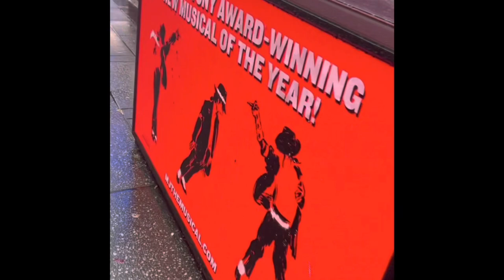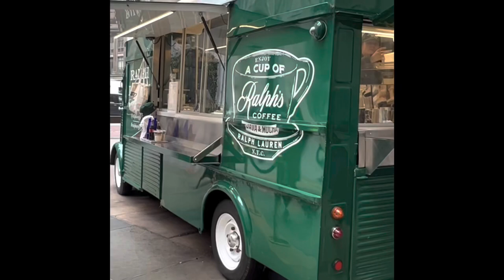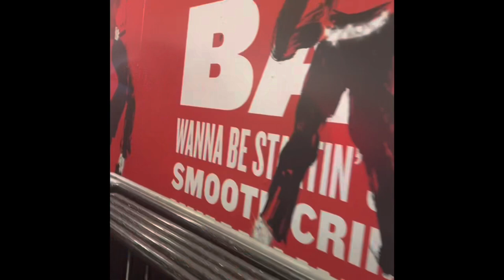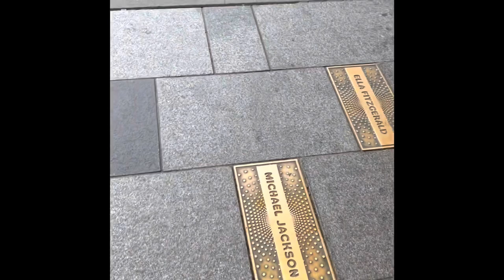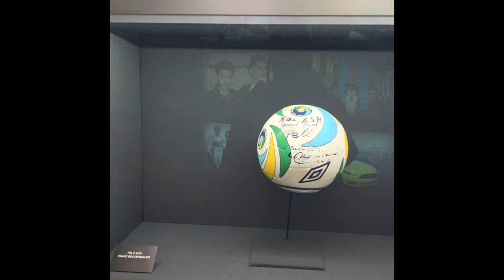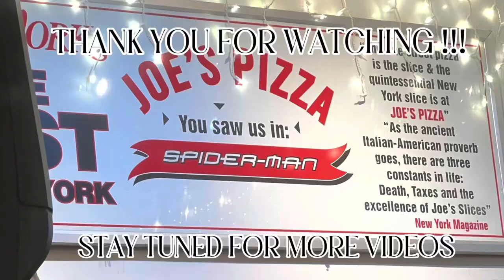NEW YORK CITY TRAVEL VLOG | Broadway show, Knicks game, eating the best bagels🗽🥯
Visited my dream city and couldn’t be more grateful. Hope you all enjoy this vlog

I would like to give an appreciation to some YouTubers that gave great tips, places to see and hacks in NYC that i hope that could help y’all who wish to visit as well

INFO

Name : Lina
Age : 21 will be 22 on November
Camera: used my iPhone 13pro

SONG LIST
1. Big Poppa Notorious B.I.G
2. We Be Ballin chorus Michael Jackson
3. Encore remix Jay Z & Linkin Park
4. Juicy Notorious B.I.G

ITINERARY

Day 1
Liberty Bagel Midtown
Times Square
Radio City Music Hall
Today Show NBC studios
FAO SCHWARZ
MOMA
WTC

Day 2
The Tamron Hall Show
The High Line
The Vessel
The Edge Observatory
Knicks vs Caviliers Game at MSG

Day 3
Central Park
Top of the Rock observatory
Ghostbusters Headquarters
Soho
MJ Mural + L train vintage shop
The Tonight Show Starring Jimmy Fallon
MJ the Musical Broadway

Day 4
Financial District + Charging Bull
Statue of Liberty Cruise + liberty Island
9/11 memorial museum
Brooklyn Bridge
Roosevelt Tramway

Day 5
Explore Brooklyn ( Biggie Smalls neighbourhood)
Greenwich village
Apollo theatre
Hoboken NJ Carlos Bakery

Day 6+7
Madame Tussaud
Harry Potter Store + flatiron building
Explore Manhattan ( graffitti art)
Little Italy
Chinatown
Late Late Show with Stephen Colbert